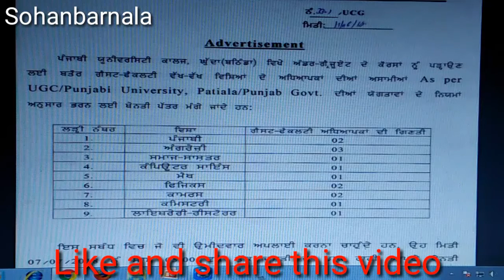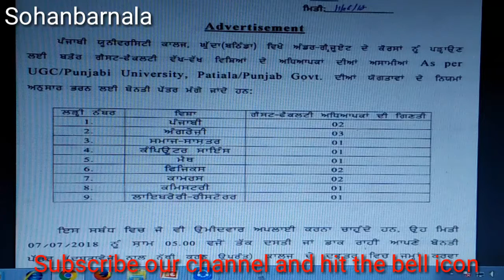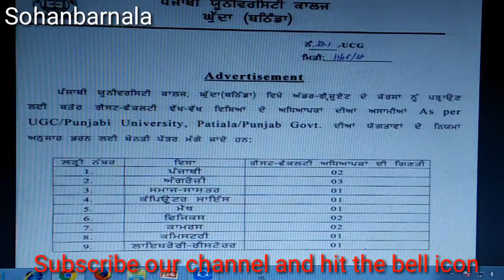RECRUITMENT // JOBS IN PUNJABI UNIVERSITY COLLEGE GHUDDA BATHINDA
RECRUITMENT // JOBS IN PUNJABI UNIVERSITY COLLEGE GHUDDA BATHINDA,teaching faculty required in punjabi university college ghudda bathinda